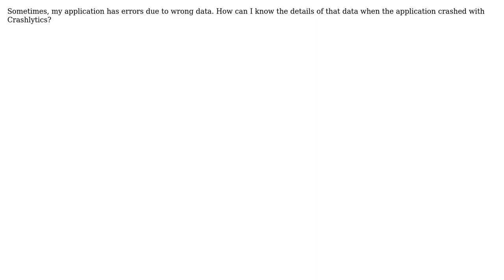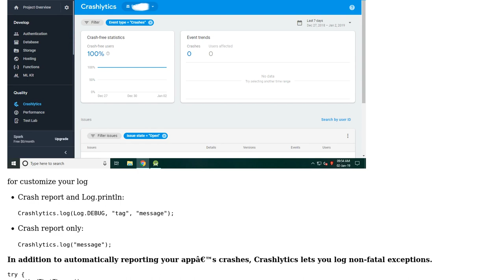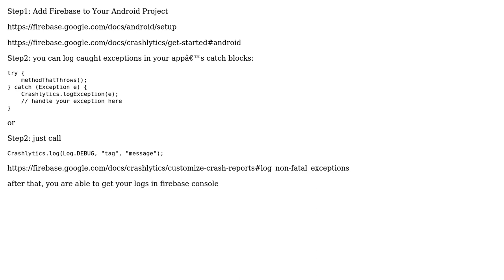Tracking data with crashlytics Android (2 Solutions!!)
Tracking data with crashlytics Android

With thanks & praise to God, and with thanks to the many people who have made this project possible! | Content (except music & images) licensed under CC BY-SA | Music | Images & others | With thanks to user DavidSon Nguyen user Ben Luk user Basi and the Stack Exchange Network Trademarks are property of their respective owners. You are responsible for your own actions.